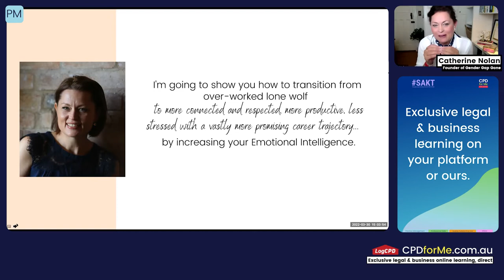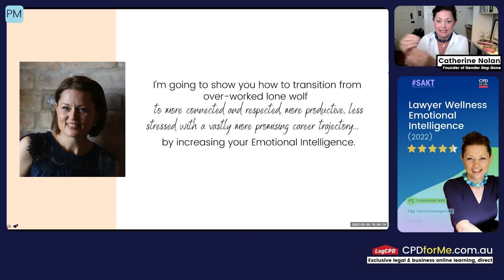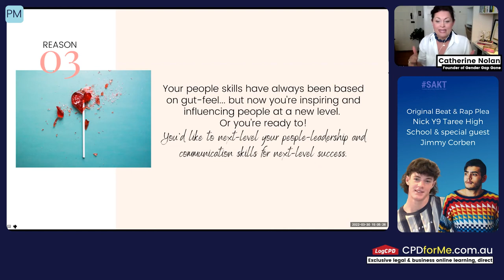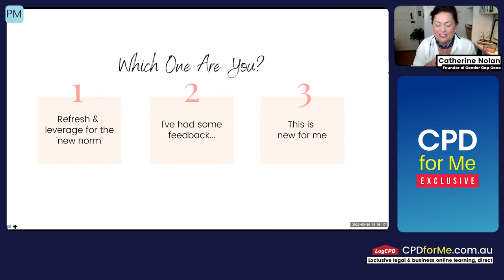PREVIEW | Lawyer wellness - Emotional Intelligence CPD for Me™ | 1 CPD Unit – PS or PM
This recorded one hour 2022 CPD-LIVE webinar with Catherine Nolan discusses Lawyer Wellness - Emotional Intelligence.

Learn why is Emotional Intelligence more important?  Which one are you:
1. Refresh & leverage for the 'new norm'
2. I've had some feedback...
3. This is new for me

Lots of interaction and self discovery.

1 CPD Unit – Professional Skills or Practice Management

Catherine Nolan is a seasoned, global Key Note Speaker, an award-winning Coach, recognised diversity advocate and a 3-time best-selling author. But behind the LinkedIn spiel, I’m simply super curious about your next move. Whether it’s for yourself or your team. I’ve had experience with helping thousands to their next move, and I’m innately passionate about how you can leverage the best of you, to move past ‘meh’, into ‘fired up’.

Catherine is known as an Inclusive Leadership Expert, helping individuals to make bolder, more courageous moves than they thought possible… and leaders to be more inclusive.

My background in organisational & individual development has a global footprint, across most industries. You can see who and read testimonials at cathnolan.com.

Further Information